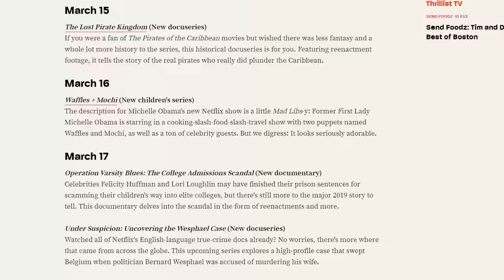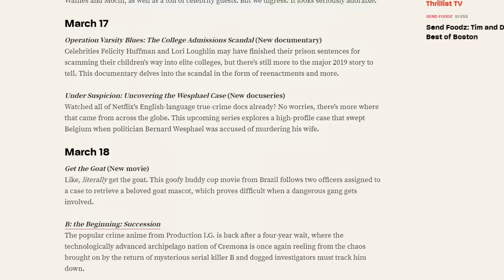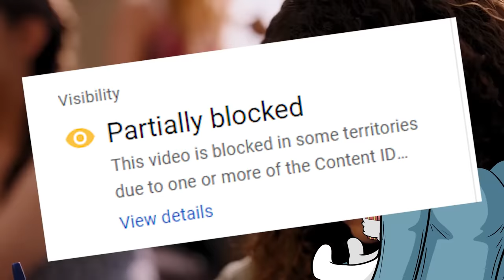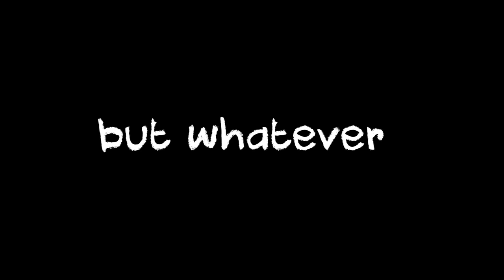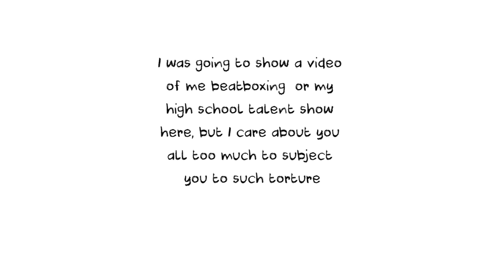Ginny and Georgia is kinda dumb